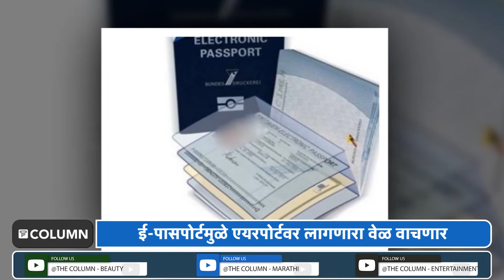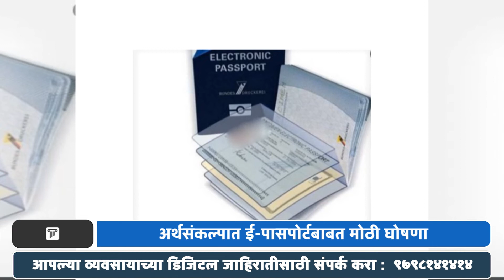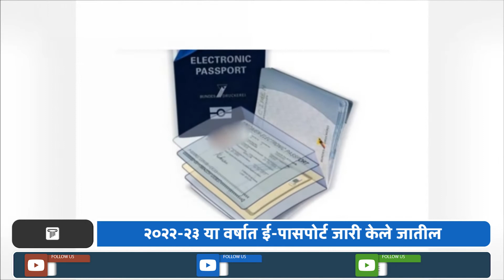Budget 2022 E-Passport : ई-पासपोर्ट म्हणजे काय आणि तो कसं काम करतो?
आज जगभरात विमानाने प्रवास करणाऱ्यांची संख्या खूप आहे... या ना त्या कारणाने अनेकजण परदेशी वाऱ्या करतात.. या आंतरराष्ट्रीय प्रवासासाठी पासपोर्ट महत्त्वाचा असतो... अनेक जणांकडे पासपोर्ट नसल्यामुळे त्यांची परदेशवारी हुकलीय... मात्र, परदेशात जाण्यासाठी पासपोर्टची तयारी करणाऱ्या भारतीयांसाठी लवकरच चिप असलेले ई-पासपोर्ट उपलब्ध होणार आहेत. तशी सरकारने अर्थसंकल्पात घोषणा केली. दरम्यान, केंद्रीय अर्थमंत्र्यांनी नेमकी काय घोषणा केली? हा ई-पासपोर्ट नक्की आहे तरी काय? तो कसा काम करेल? याच विषयी जाणून घेण्यासाठी द कॉलम न्यूजचा हा व्हिडिओ नक्की पाहा.